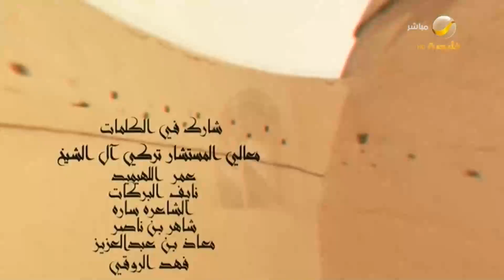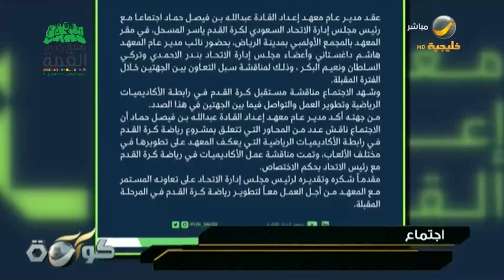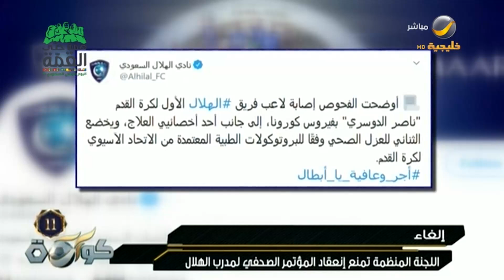برنامج كورة حلقة 22 سبتمبر 2020